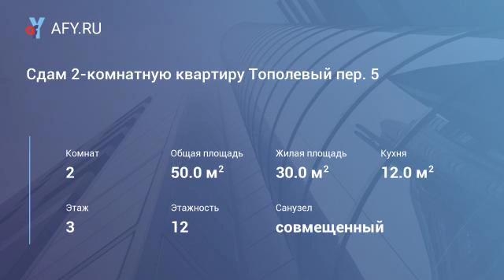Сдам 2-комнатную квартиру Тополевый пер. 5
Хорошая 1 – комнатная квартира 50 кв. м. в центре, район ул. Плеханова, в современном кирпичном доме.
Качественный ремонт, стеклопакеты.
Встроенная кухня, мягкая мебель, спальный гарнитур, шкаф-купе в прихожей.
Вся бытовая техника.
Санузел совмещен, кафель, душевая кабина.
Лоджия застеклена. Огороженная территория, парковка.
Цена 15 000 руб. + коммунальные услуги (около 2 000 руб. летом, 4 000 руб. зимой)